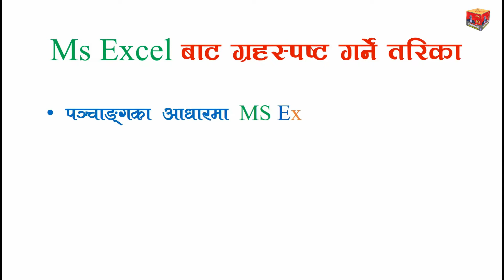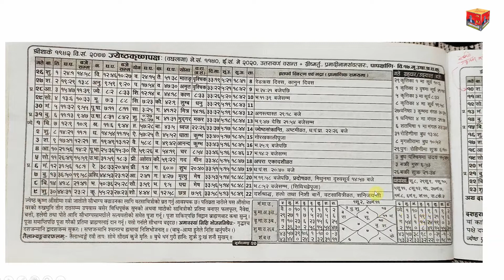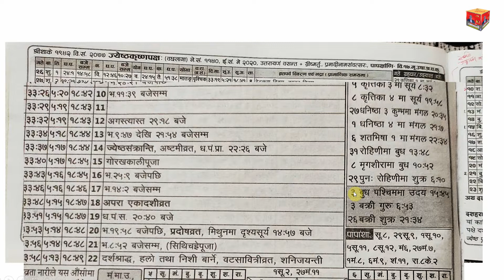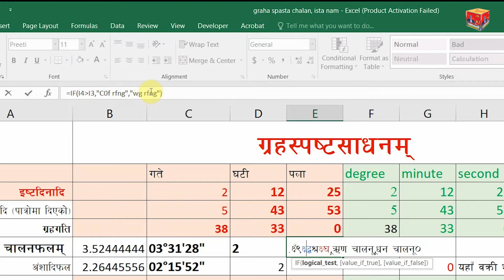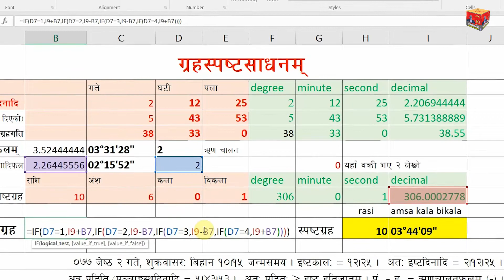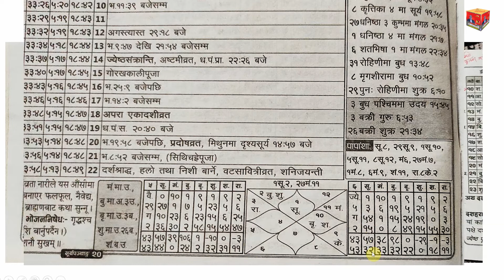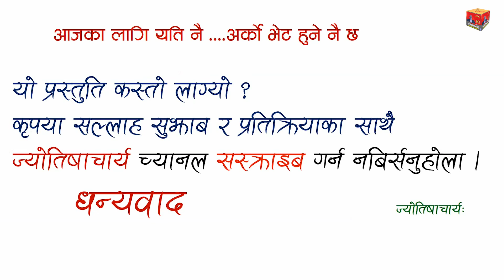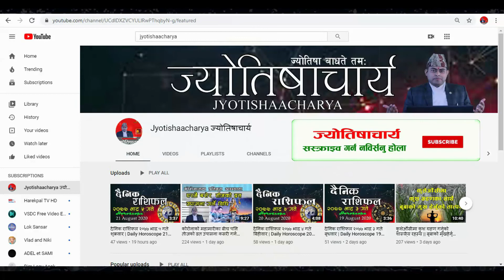Ms Excel बाट ग्रहस्पष्ट गर्ने सजिलाे तरिका | Ggraha Spasta with excel by Narayan pd Niraula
ज्योतिषाचार्य च्यानल हेरिदिनुभएकोमा हार्दिक धन्यवाद ।
                                                        ।।ॐ।।